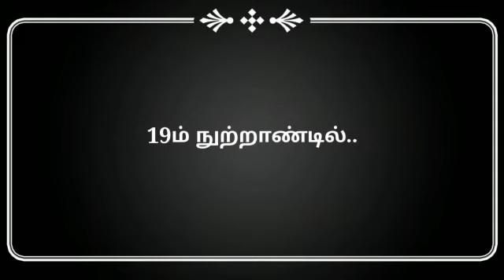" வள்ளலார் - சுத்த சன்மார்க்கம் "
வள்ளலாரையும், அவர்தம் மார்க்கம்
"சுத்த சன்மார்க்கம்" ஏன்  தெரிந்து கொள்ள வேண்டும்?
1)இம்மார்க்கம் புதியது.
2) தனி நெறி கொண்டது.
3) மற்ற சமயமத கடவுள் இல்லை. ஒருவராகிய தனி கடவுள்.
4) வள்ளலார் உண்மை கடவுள் அருளால் " மரணத்தை " தவிர்த்துவிட்டு ஒளி தேகம் பெற்றார்.
6) எல்லாருக்கான உண்மை பொது வழி.
அன்பர்களே!
இன்றைய சூழல்;
இயற்கை சீற்றமோ,
இயற்கையை நாம் புரியாததினாலோ,
இயற்கை நமக்கு புரிய வைக்கிறதோ,
தெரியவில்லை,

இந்த
 "கோரானா " பரவி இன்று மனித இனத்தையே அழிக்க உள்ளதோ? என அஞ்சி உள்ளோம்.
மூடத்தை போதித்து வந்த சமயமத பிரச்சார போலிகளை, சாதி வெறிகளை இந்த கோரானா கைகட்டி வாய் பொத்தி நிற்க வைத்து விட்டது.
இந்நிலையில் நம் குழப்பமான சூழ்நிலைக்கு பதில்? .?
நம் அறிவு ஒன்றே துணை. அதையும் தாண்டி உள்ள இயற்கை திறம் என்ன?, உண்மை கடவுள் யார்? என சிந்திக்க வைத்துள்ளது?
ஆனால், எவர் ஒருவர் உண்மை  (கடவுள்) நிலை அறிய, இயற்கை திறம் இவை, தன் அறிவு கொண்டு அறிய ஆசைப் படுபவர்களுக்கு மட்டுமே இந்த " சுத்த சன்மார்க்கம் " உள்ளது.
வாருங்கள் (விருப்பம் உள்ளவர்கள் மட்டும்)  நல்ல விசாரணையை வள்ளலார் வழியில் இன்றே செய்திடுவோம்.
நன்றி:
ஏபிஜெ அருள்.